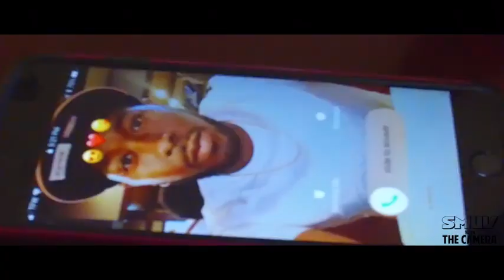Lady Ridah- Free Game (Official Music Video) directed by SWTC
Brand new music video from Lady Ridah "Free Game" out now directed by Smuv With the Camera. To book your next music video
Fb: Smuv With the Camera